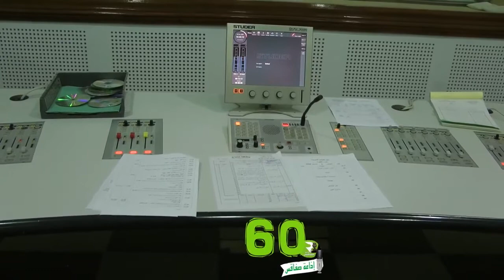عيد ميلاد اذاعة صفاقس 60